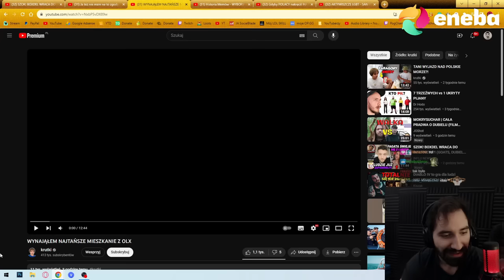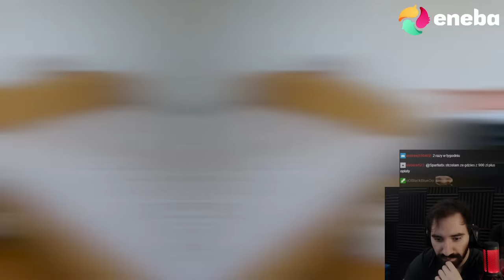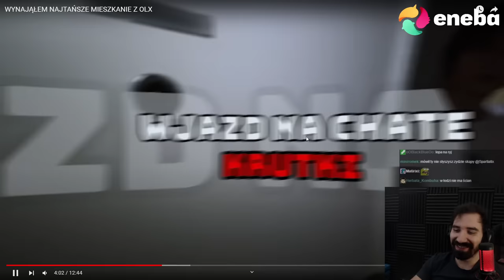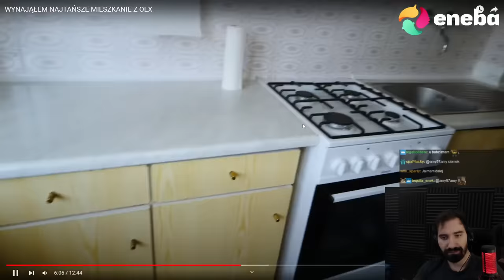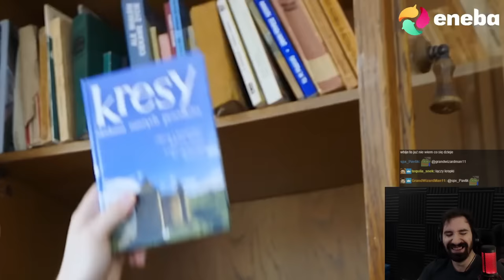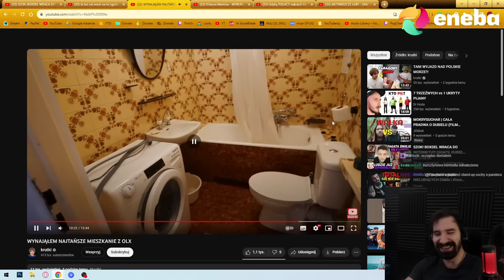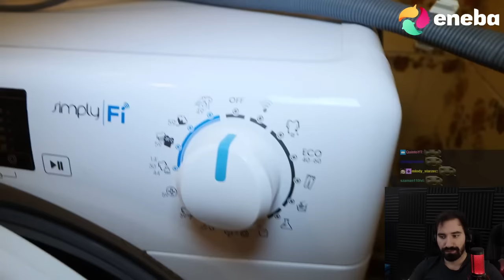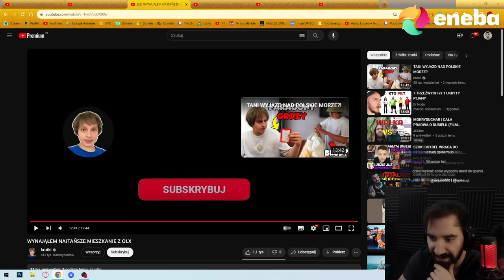NAJTAŃSZE MIESZKANIE NA WYNAJEM Z OLX TO SCAM 😡 | Oglądam